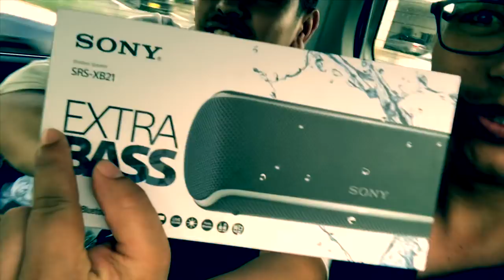Harunako Auto Camp - part 1